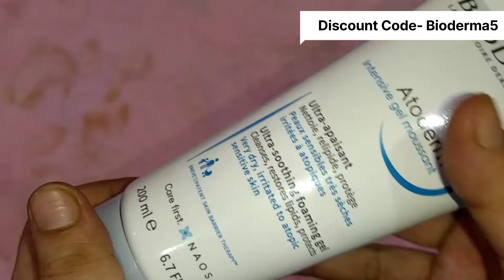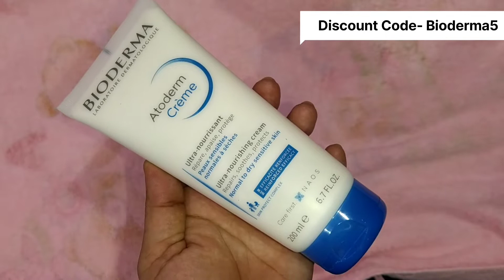Get Unready with Bioderma Skincare Products//Skincare Routine for Dry Skin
Use Code - Bioderma5

Copyright: The Content of my Videos are original and created by me. Please do no copy or use these without my Permission